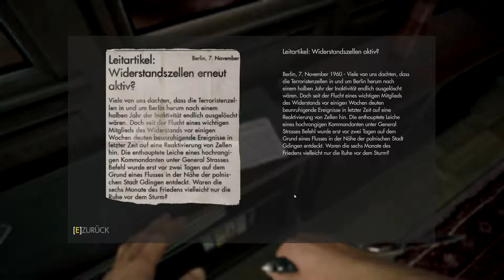🔫Wolfenstein - The New Order #29 Cyborg Rulez